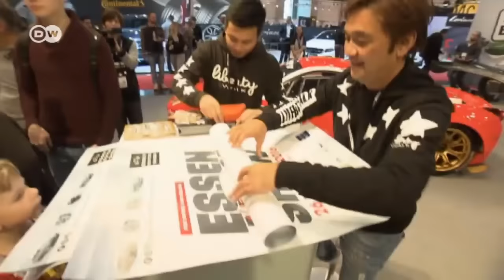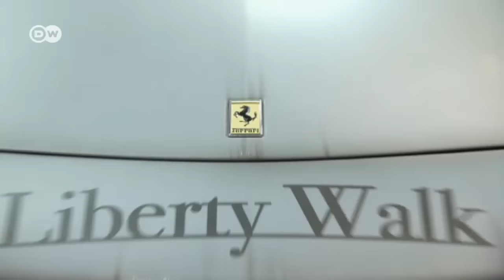Spektakel: Essen Motor Show 2016 | Motor mobil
Die Essen Motor Show 2016 ist mehr als nur eine Tuningmesse – sie hat sich zum PS-Festival gewandelt. Neben sportlichen und getunten Serienfahrzeugen sind es vor allem die Exoten, die hier begeisterte Blicke auf sich ziehen.